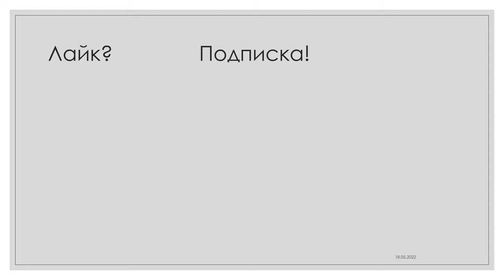Приказ Зеленского о передаче Азовстали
А вот и секретные документы подъехали.